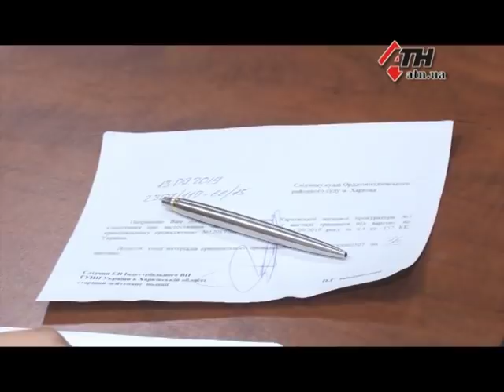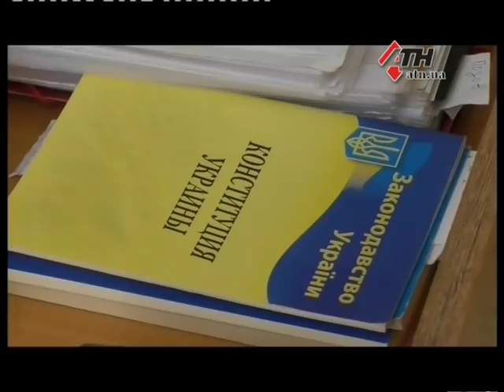Новости АТН - 13.09.2019